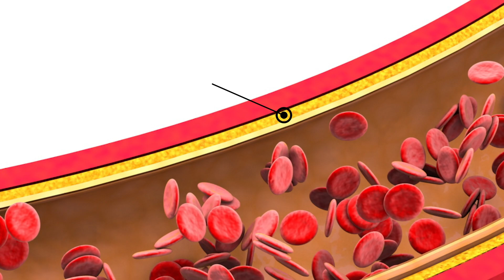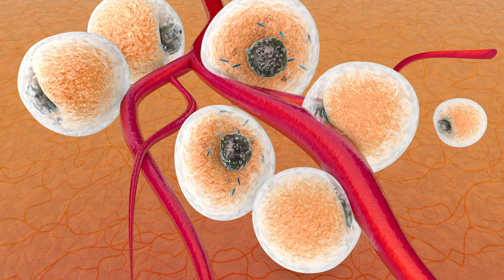Endothelyx® EN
Contributes to The Balance of The Endothelial Function